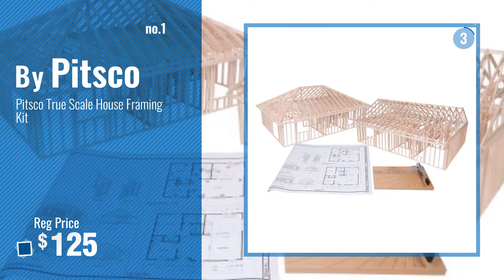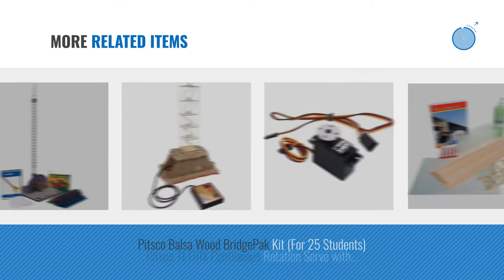Top 10 Pitsco Toys [2018]: Pitsco True Scale House Framing Kit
- New! 2019 Black Friday / Cyber Monday Physics Deals and Updates.

Black Friday / Cyber Monday Pitsco True Scale House Framing Kit by Pitsco

Black Friday / Cyber Monday Pitsco Straw Rockets - Getting Started Package (For 30 Students) by Pitsco

Black Friday / Cyber Monday Pitsco Basswood CO2 DragPak (For 50 Students) by Pitsco

Black Friday / Cyber Monday Pitsco Heavy Density Balsa Wood Strips (Pack of 100) by Pitsco

Black Friday / Cyber Monday Pitsco Straw Rocket Class Pack (For 30 Students) by Pitsco

Black Friday / Cyber Monday Pitsco Ray Catcher Sprint Deluxe Solar Car Kit (Individual Pack) by Pitsco

Black Friday / Cyber Monday Pitsco TETRIX Heavy-Duty Aluminum Channel Kit by Pitsco